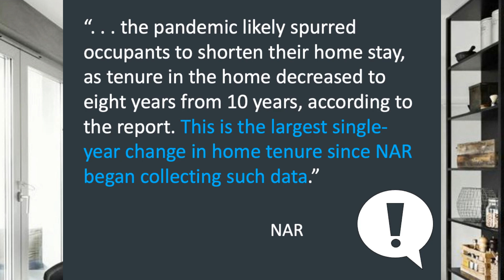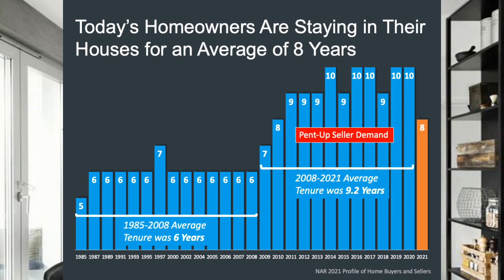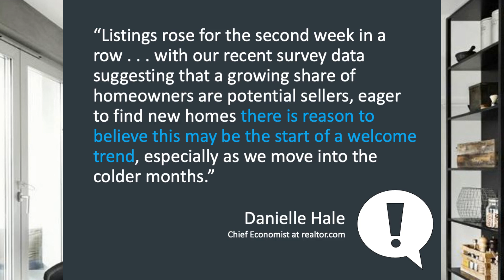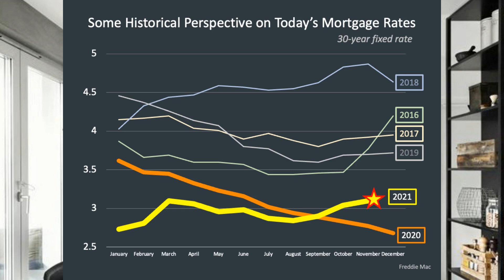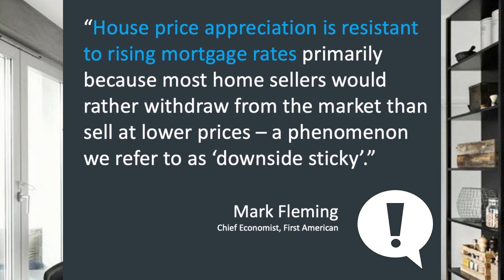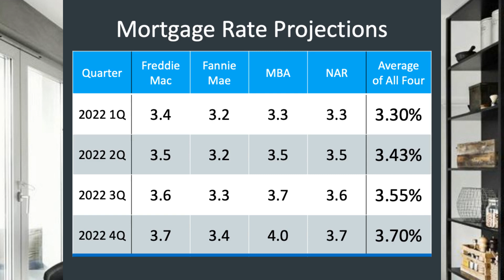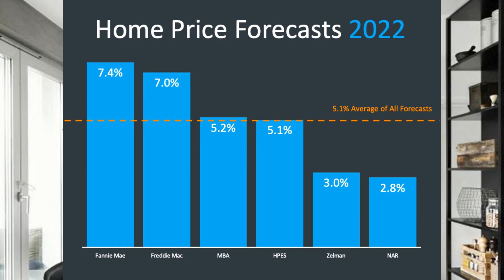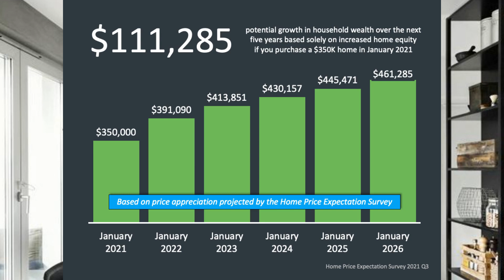2021 Real Estate Market Update. Is it true what goes up must come down?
We can all agree that 2021 was nothing but a conventional year. Record appreciation and record number of sales. What comes up must come down. What's in store for us with the real estate market in December and in 2022? Answers in this video. Watch now.